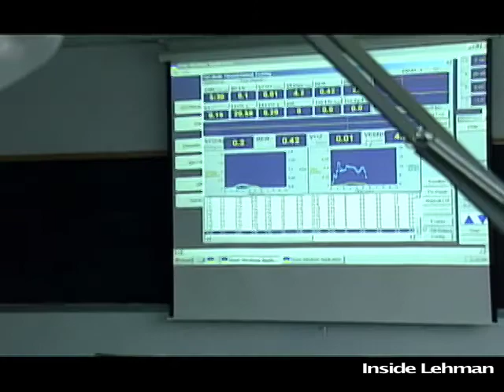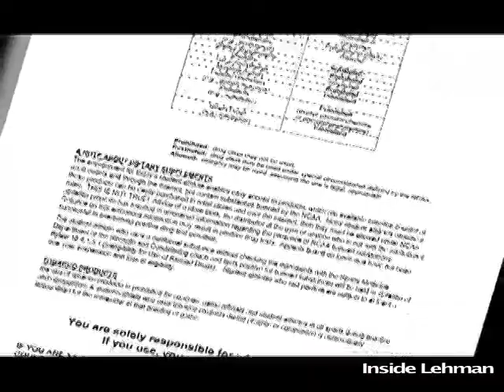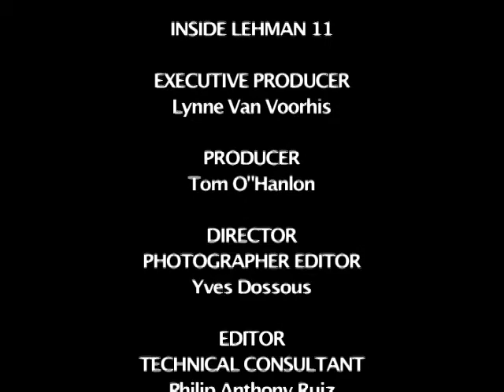Inside Lehman ENERGY DRINKS